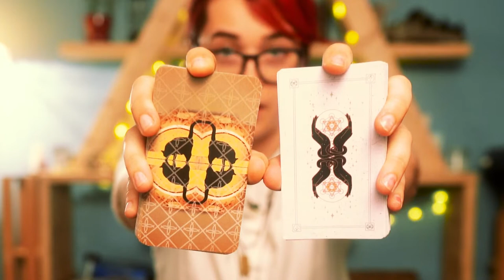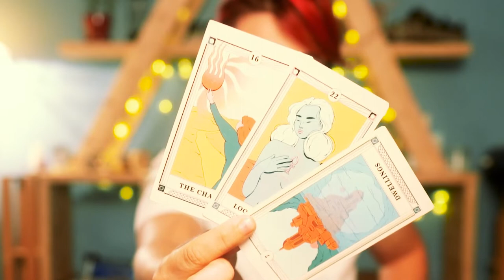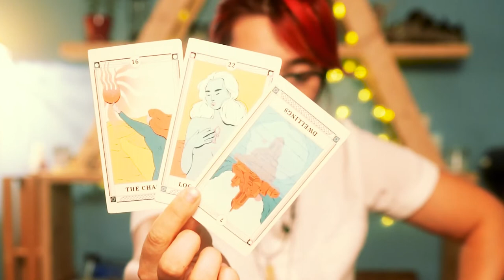💫 WEEKLY ENERGY 💫 SEPT 26 - OCT 2 | ADJUST YOUR EXPECTATIONS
✅  INSPIRED
✅  DETACHED
✅  MANY PERSPECTIVES
✅  PERSONAL POWER
✅  EMOTIONAL GROWTH